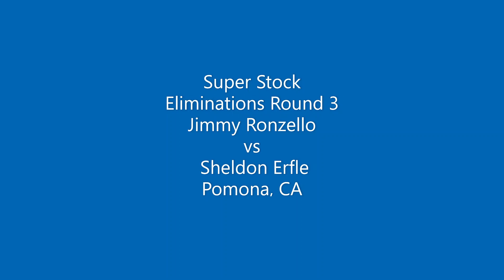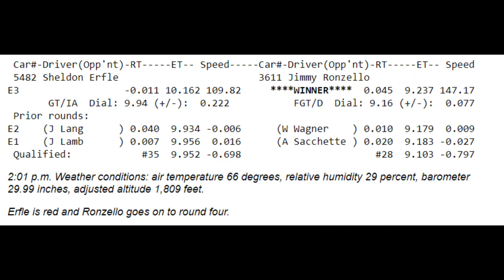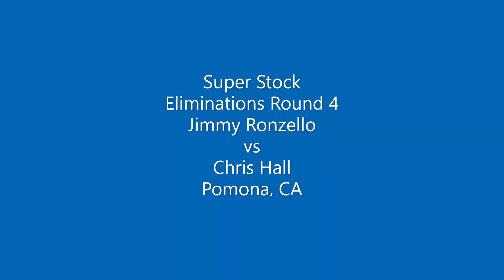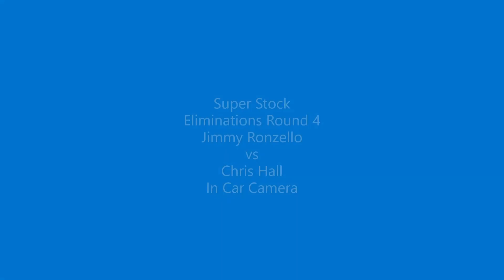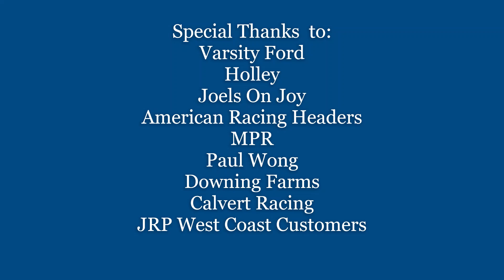Quest West Day 46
Jimmy Ronzello and George Wright on their trip out West to race at St. Louis, Dallas, Las Vegas and Pomona.  This is day 46 of our adventure.  Jimmy is racing his 2014 Cobra Jet in Super Stock FGT/D. I (George) am racing my 2012 Cobra Jet in FS/G (Stock).